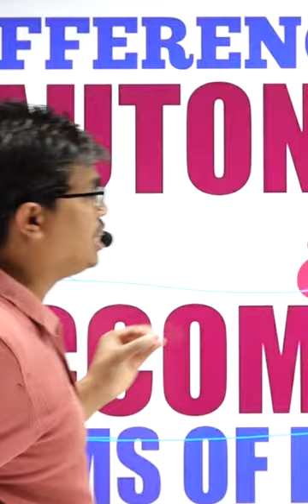Difference between Accommodating & Autonomous | Balance of Payment | Class 12th economics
BEST WISHES
( SUNIL PANDA )